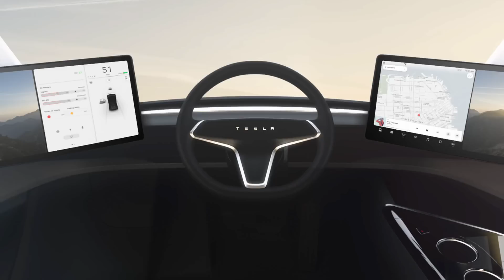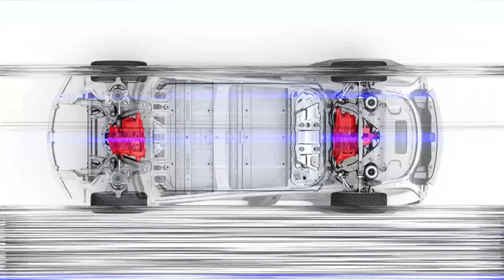This NEW TESLA Model Is SHOCKING Everyone!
Today we take a look at Rumored Upcoming Tesla Vehicles including new Tesla car that is shocking everyone. We have got so used to Tesla doing marvelous things in the short time that it has existed. Apart from bringing electric vehicles into the mainstream, Tesla has the best-selling electric car ever, the Model 3. It also has one of the most efficient and cost-effective production processes with its monster Giga  Presses,   in addition to revolutionizing how we buy cars by selling directly to customers instead of passing through intermediaries that add a markup! combining great performance, high-tech interiors, and a practical driving range. Although we already have a variety of Tesla vehicles to choose from, there are still others that Tesla has promised us but we’re yet to see.

In today’s video, we’re going to be looking at all the Rumored Upcoming Tesla Vehicles.